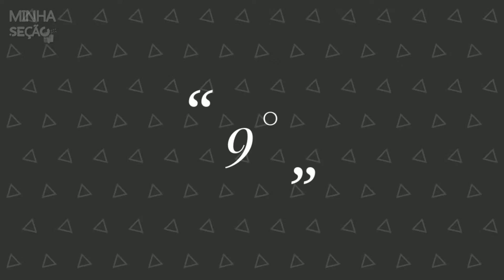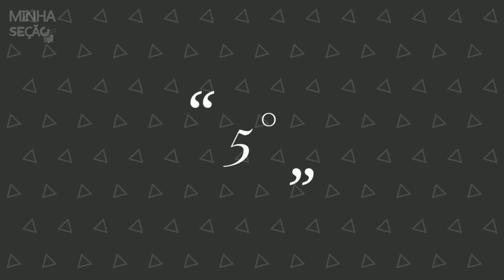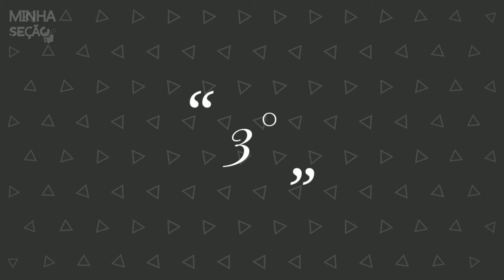VOCÊ SABE O QUE É SCI-FI? VEJA 10 FILMES "ATUAIS" DESSE GÊNERO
Minha Seção VOCÊ SABE O QUE É SCI-FI? VEJA 10 FILMES "ATUAIS" DESSE GÊNERO

»» Iae Pessoal! Tranquilo? Hoje é dia de Ficção Científica = Sci-fi.
Eu trago 10 Filmes dos melhores filmes atuais desse gênero que vem tomando contas das telonas.

10. ANIQUILAÇÃO 7,0 IMDB
9. JURASSIC WORLD: O MUNDO DOS DINOSSAUROS 7,0
8. PASSAGEIROS 7,0 IMDB
7. STAR TREK: SEM FRONTEIRAS 7,1 IMDB
6. STAR WATS: OS ÚLTIMOS JEDI 7,3 IMDB
5. PLANETA DOS MACACOS: A GUERRA 7,5 IMDB
4. JOGADOR Nº 1 7,8 IMDB
3. A CHEGADA 7,9 IMDB
2. PERDIDO EM MARTE 8,0 IMDB
1. BLADE RUNNER 2049 8,1 IMDB

✅ Assista também